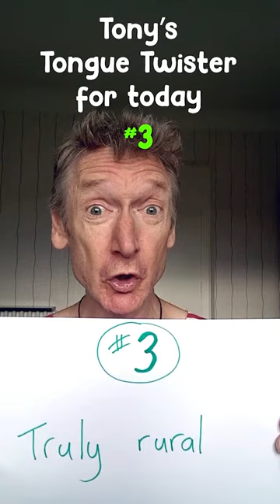Tony's Tongue Twister for Today #3 | Sing Along With Tony | Tongue Twisters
Here's a little twister for your tongue, looks easy huh? Only two words! Good luck! #3 "Truly rural"